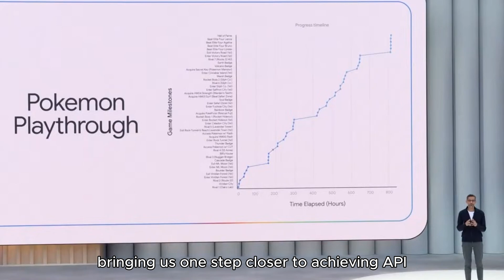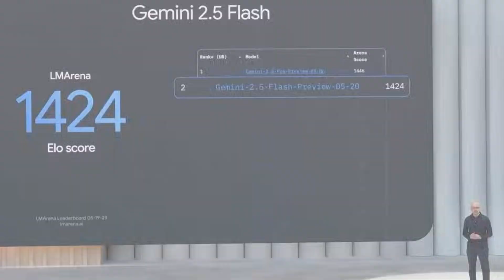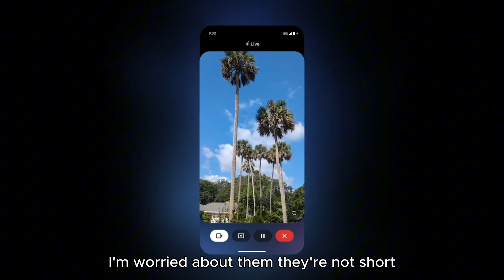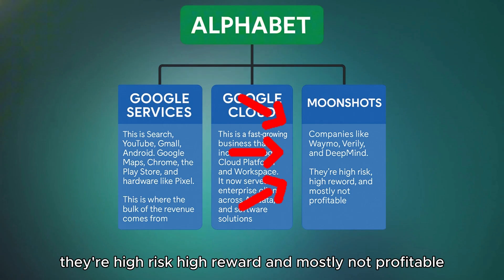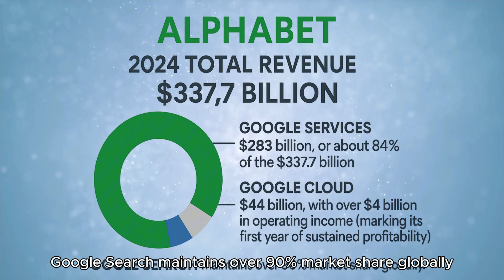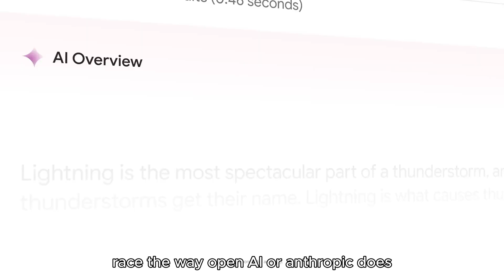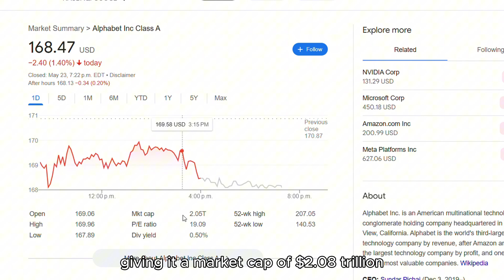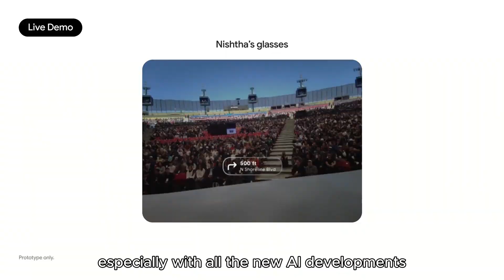Google vs ChatGPT: The AI War Is On!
Everyone’s focused on ChatGPT…
But Google is quietly launching an all-out AI war — and no one’s ready.

In this video, we break down how Google is building a full-stack AI empire:

Google Search dominance

Gemini AI vs ChatGPT

DeepMind’s cutting-edge research

YouTube + Android + Search integration

And why Google’s custom AI chips could change the game

While OpenAI makes noise, Google is making moves.
Here’s what investors and tech followers need to know.

📌 Don’t miss this breakdown of one of the biggest tech battles of our time.